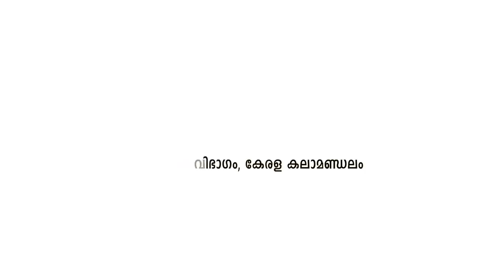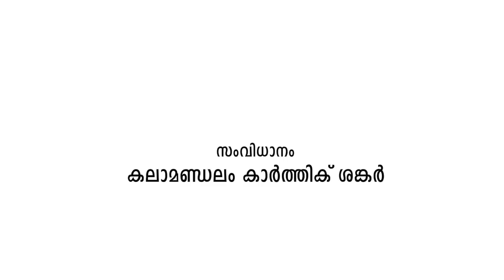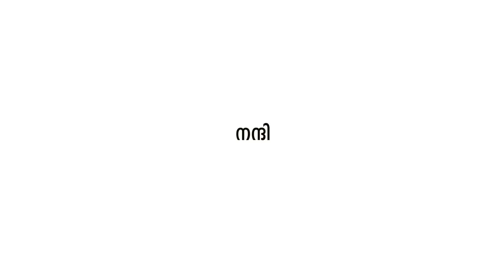Geethanandam - Documentray Film about legendary artist Kalamandalam Geethandhashan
Direction - Kalamandalam Karthik Sankar -  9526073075
Production - Sawuganthikam Production
DOP - Pradeep Puthuseery
Narration and voice over - Sri Chelapan Master
Editor - Shafeer